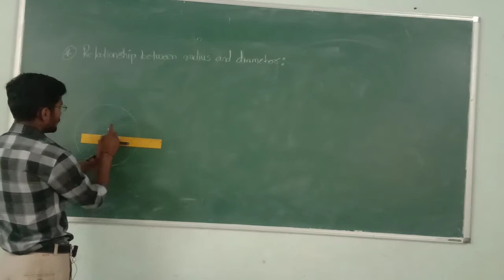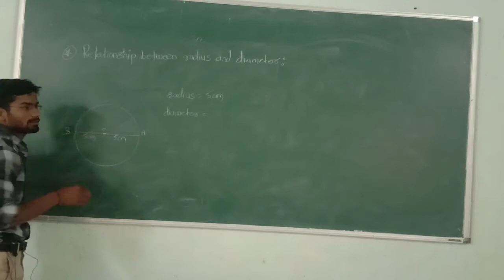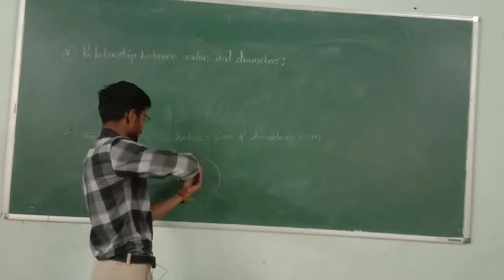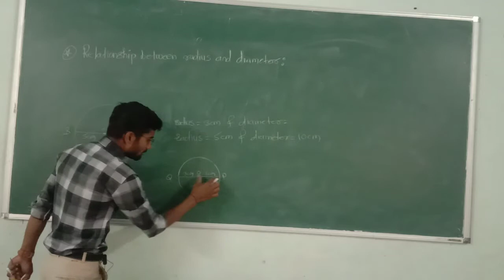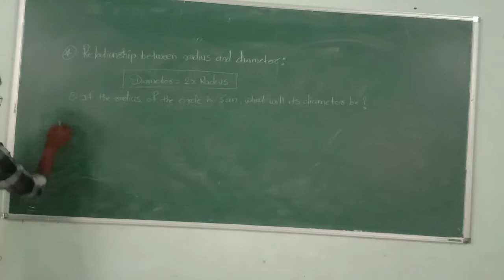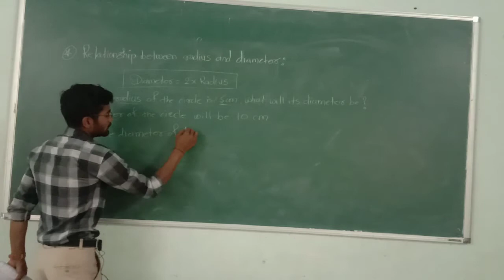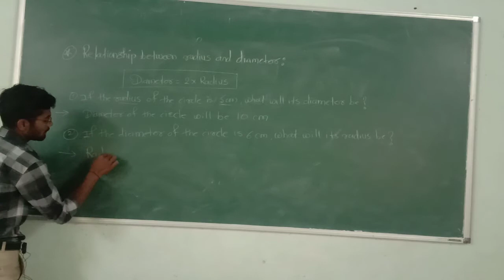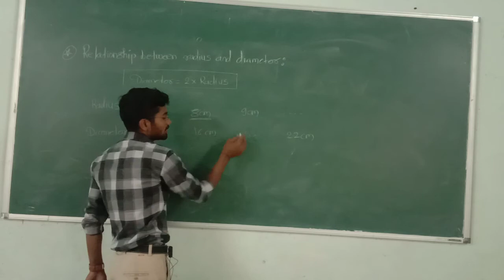Circle(Lecture-03)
Std--5th
Sub--Maths
Topic--: Circle
Lecture No.--03